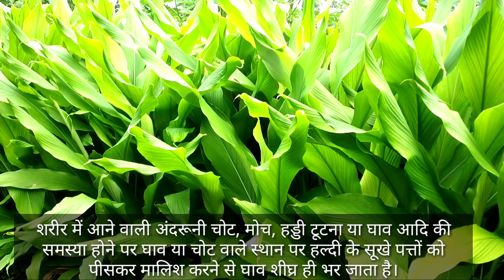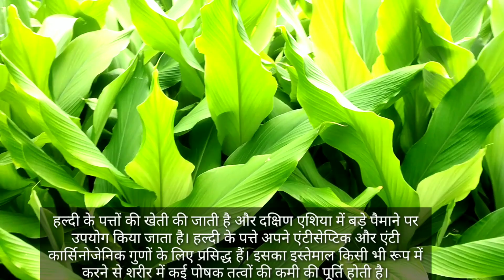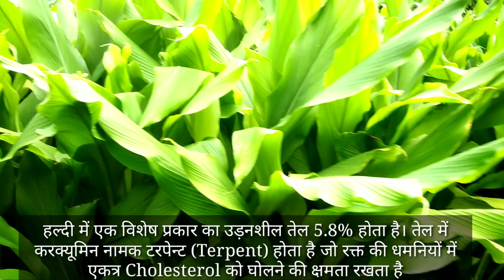हल्दी के पत्ते के फायदे || Ayurvedic use of turmeric (Haldi) || turmeric plant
Hi I'm sholesh Rathore and you are watching sholesh Rathore YouTube channel this channel educational channel please about 11th 12th history geography political and all plant and insect information this channel please like comment and subscribe this channel very useful and very impressive channel in YouTube।।

this video very useful and turmeric leaf benefits in Hindi live is very useful and sugar blood sugar heart patient and weight loss person is very useful arthritis and blood purifier

इस वीडियो में महत्वपूर्ण रूप से हल्दी के पत्तों का विश्लेषण किया गया हल्दी के पत्ते कितनी उपयोगी है शुगर पेशेंट बीपी रक्त अल्पता या रक्त शुद्धीकरण के लिए काफी अधिक फायदेमंद है और जिनको जुकाम वाद या गठिया रोग होता है उनके लिए काफी अधिक रामबाण है हल्दी के पत्तों का सेवन 20ml के आसपास सुबह प्रातः कालीन खाली पेट में करना चाहिए और यह सेहत के लिए काफी अच्छा है क्योंकि रोग प्रतिरोधक क्षमता बढ़ाता है विटामिन सी से भरपूर यह जो है किस की सब्जी बनाई जाती है होती है

Youtube playlist Class 11th history -

Chhattisgarh gk-

About

haldi plant
haldi k patto
turmaric leave
turmaric leave used
हल्दी के पत्तों के फायदे
हल्दी के पत्तों का उपयोग
हल्दी oil
हल्दी leave oil